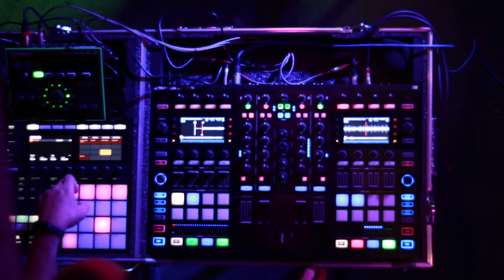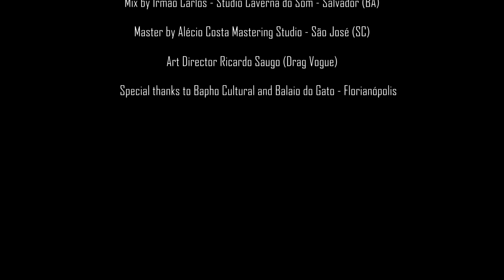Rohmanelli ft. Warllock, Conceito Articulado - Eu Não Quero N. A. M. O. R. A. R [Live]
Recorded Live at Balaio de Gato - DesaBapho Party
Music and Lyrics by Rohmanelli, Conceito Articulado and Warllock
Music Production Rohmanelli and Conceito Articulado
Recorded and mixed by Irmão Carlos at Estúdio Caverna do Som Salvador (BA) Brazil
Master by Alécio Costa Studio
Featuring  Warllock
Directed by Kamila Novaes
Art Director Ricardo Saugo

Eu não quero N.A.M.O.R.A.R

N.A.M.O.R.A.R
Como é lindo ver suas
fotos no facebook
mas eu não quero namorar!

Como é romántico ler seus
votos de amor no instagram

Eu sou Mario
Desencanando quem tá no armário
Sem Kart atropelo e não apelo
Pro cano e o

Que eu disse
Cai na mesmice de brincadeira e punch
Porque o que é relevante
Não vai pro crânio

Sem pane o
Sistema sobressai
E crucifica se tu fica
No esquema de bonsai

Paradão, nego vai
Esperando cuidando
Caro é o pão
Que eu como com enxofre, quente e amassado

Como que tem passado
Agora que tá com o vizinho?
Só na maconha, mas com vergonha
Do indiozinho, né?

Eu sei como é que é
E já conheço certo
O tipo que me chupa
Mas na 1007 não me quer por pert

Ah, mais um vitimista
De etinia mista
Acho que não
Só relato o que rola na pista

é tipo uma entrevista
Qual o teu maior defeito?
Eu causo efeito
De ânsia a primeira vista

N.A.M.O.R.A.R